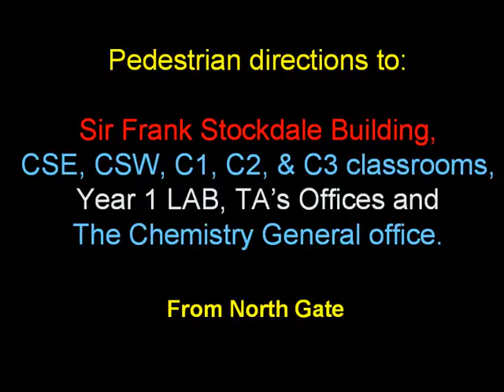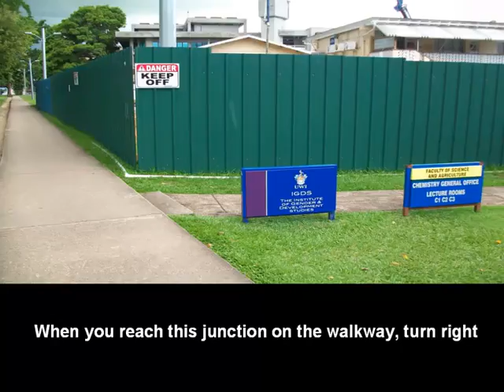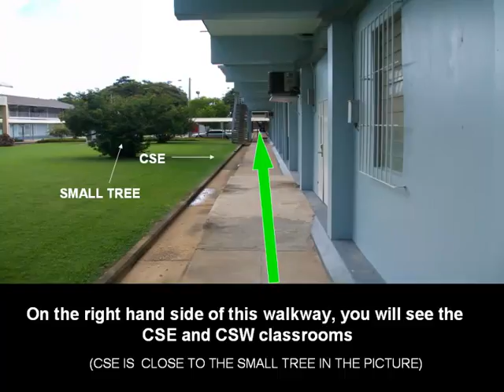Pedestrian Directions to Chem Gen Office from north gate UWI St Augustine.mp4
Follow the green arrow.
Also included are directions to:
Sir Frank Stockdale Building
CSE, CSW, classrooms C3, C2, and C1 classrooms (C4 BUILDING).
Year 1 lab, (C1 BUILDING) - Lecturer's offices also located upstairs C1 BUILDING.
CHEMIA office and TA's offices (C2 BUILDING).